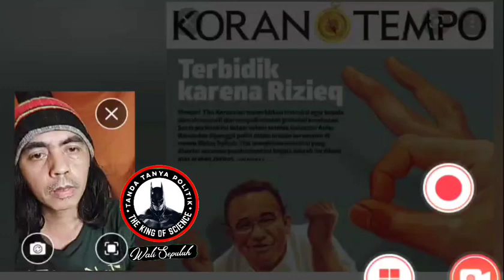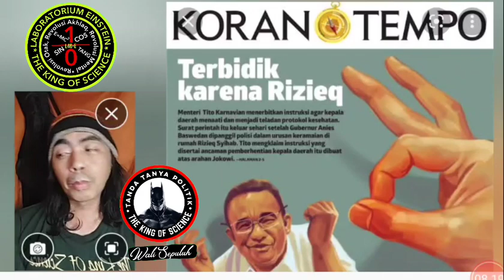INGAT PILKADA DKI 2017 PA ANIES, MUNDUR ATO HANC*R , KARNA KAMPANYE ITU SEPERTI BULAN MADU - GUS AA